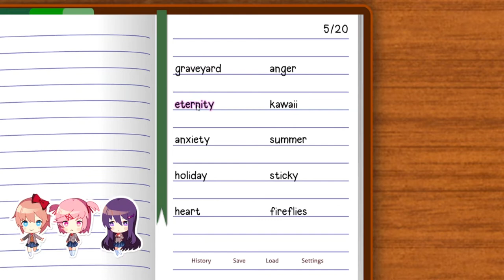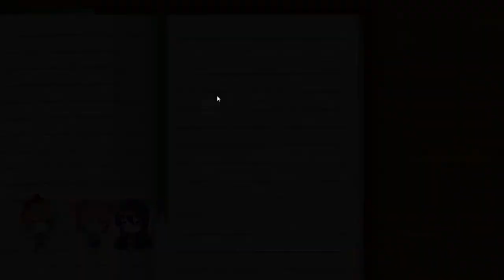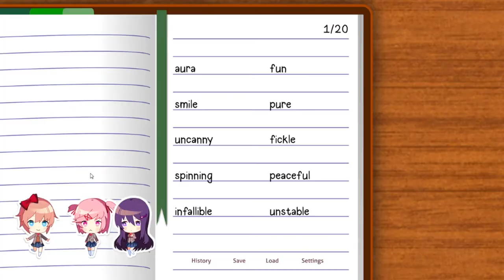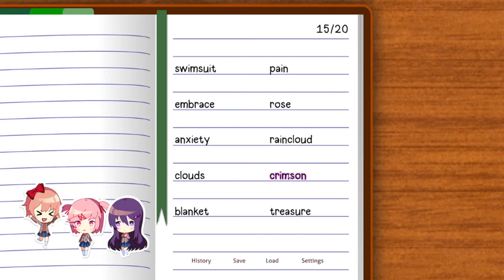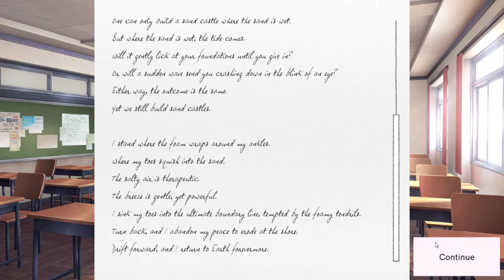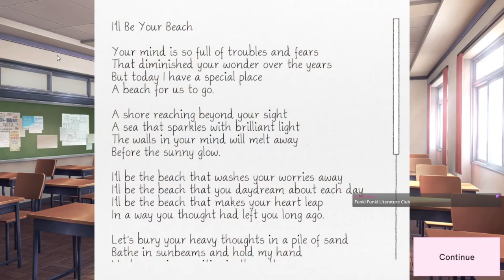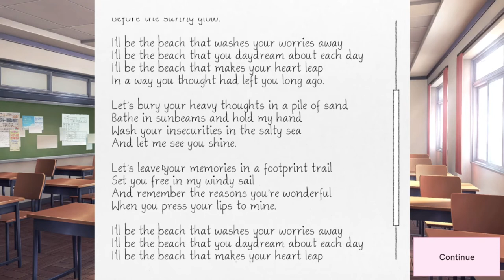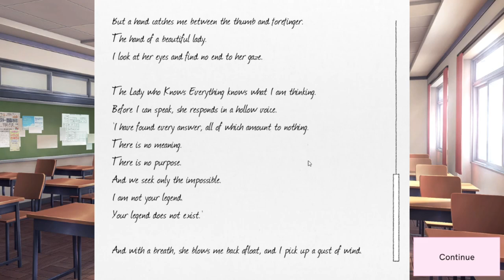What's wrong, Sayori? - Doki Doki Literature Club+ Part 6 (Sayori Route)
Sayori seems a bit off today. At least she liked the poem.